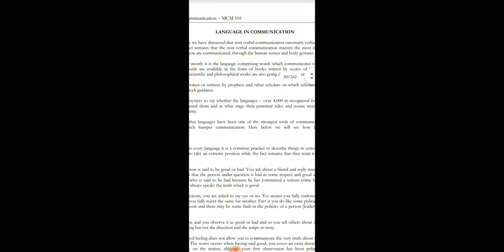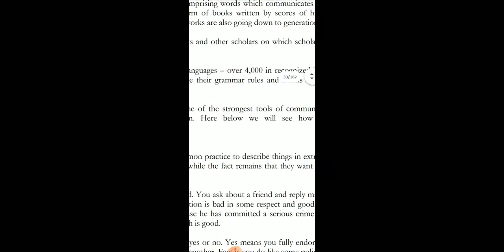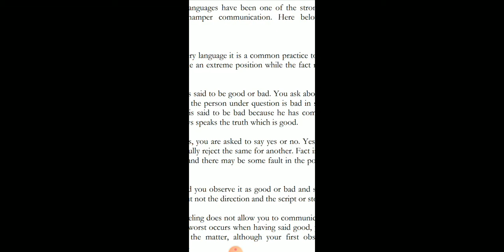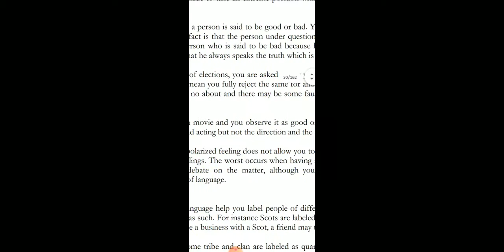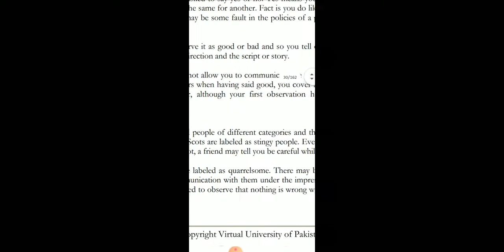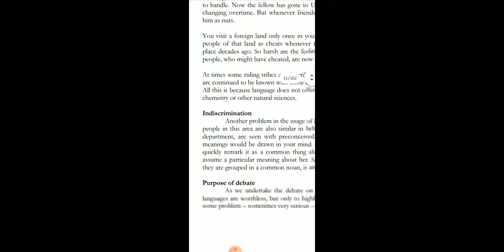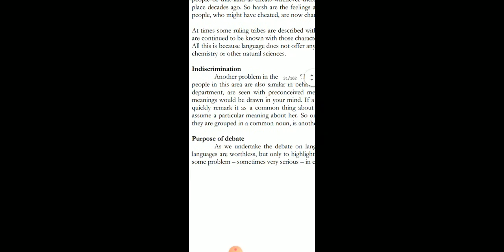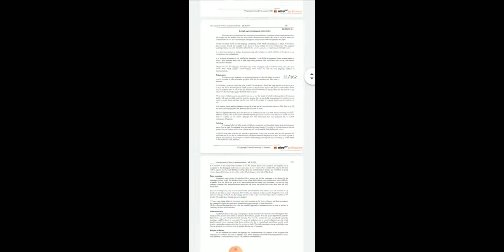#11 MCM 101 Language in Communication Lesson no 11 Short lecture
MCM 101  Language  in Communication Shpet lecture Lesson no 11